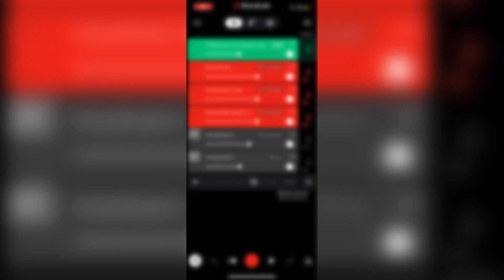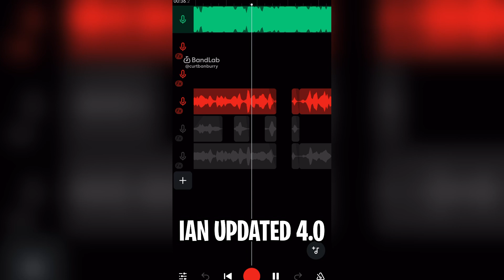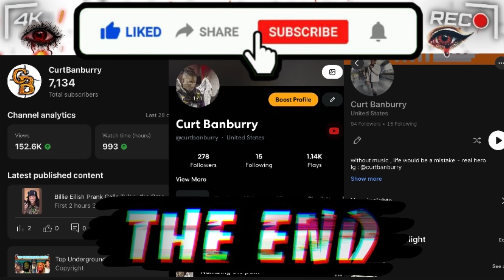How to sound like NEW RAPPER “Ian” on Bandlab (updated 4.0)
dms are for limited presets only which can be bought by packs for under $10 & all free presets will have free in the title on my page w links attached (get deals on real artist presets and fl studio converted presets today!)

dm @curtbanburry on Instagram for immediate assistance on preset pack deals

What’s cxrtworks? An online business I made through Youtube where I sale limited edition preset packs,thumbnails , grow your channel, customs , beats & features! (🚨Over 6k sales in the past 2-3 months thank you everyone🚨)

4 DEALS OR PROMO DM ME “✅”

WANT TO BE PART OF A BANDLAB/MUSIC PLAYLIST THAT GETS OVER 24K VIEWS WEEKLY? DM ME IMMEDIATELY 4 MORE INFORMATION ✅

Ignore